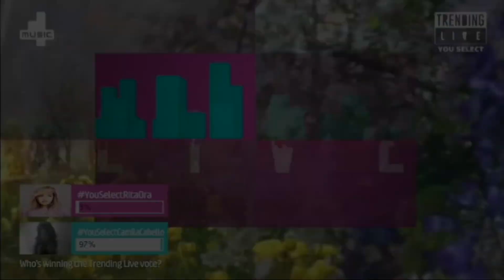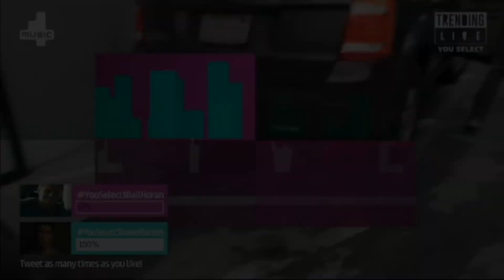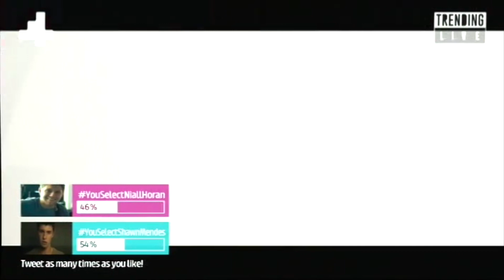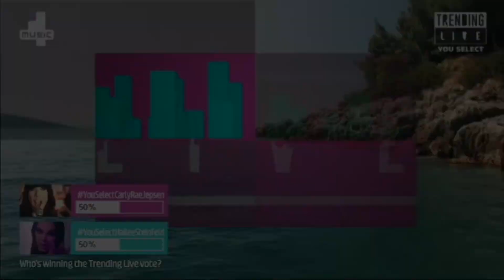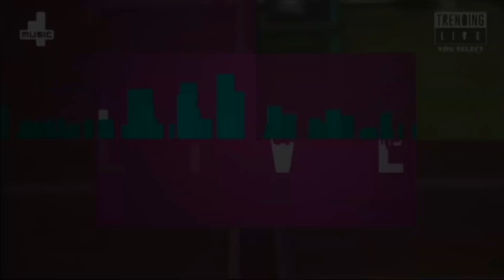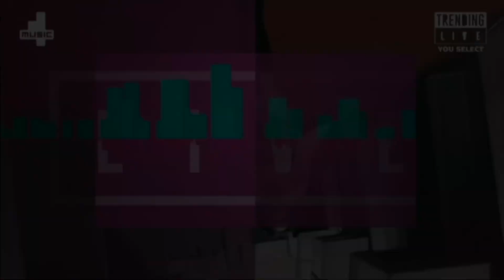4Music Trending Live - links - 3 July, 2017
4Music Trending Live was the last attempt in music video requests on TV on 4Music similar to that of MTV Select (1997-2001) but for Gen Z.  Originally ran from September 2015 and ended in April 2019, Trending Live  was the closest music block Channel 4 (4Music) has had
since T4.

Full-length episodes can be found on 4Music's YouTube channel.